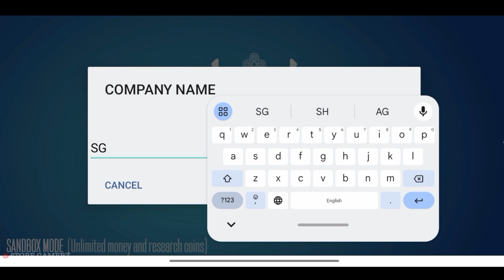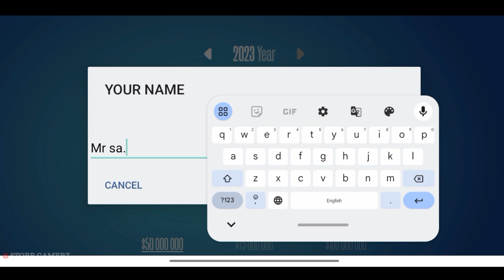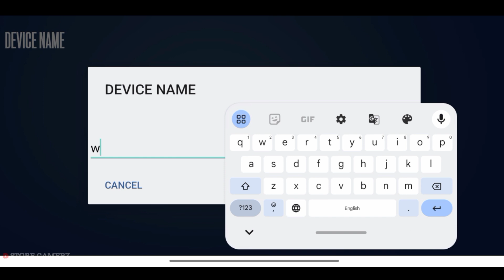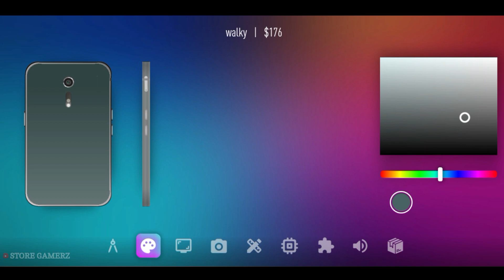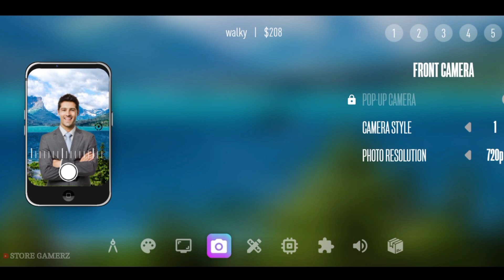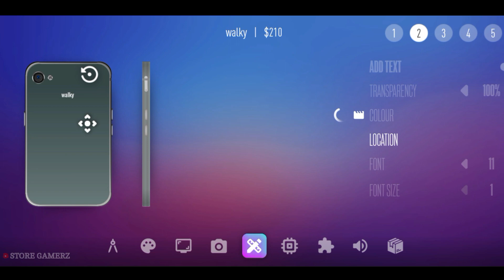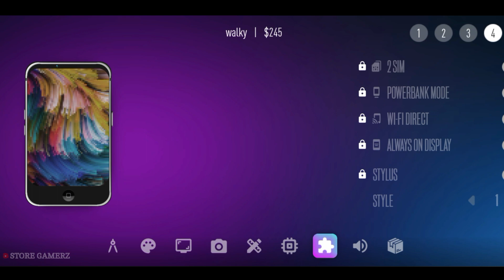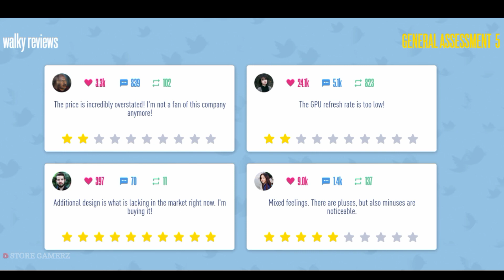I opened a new business of Sam Company 📱📱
About:- Store Gamerz is a youtube channel, where you will find all gaming video in Hindi, I hope this video was useful and you liked it, if you did press the thumbs up button.